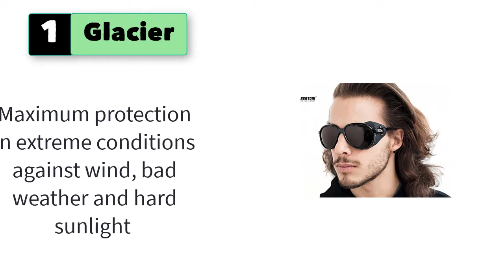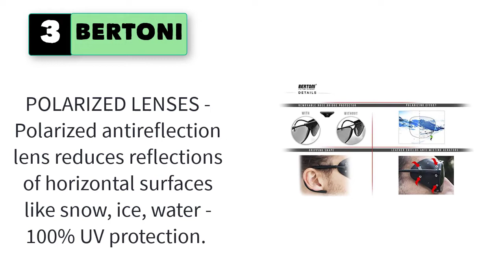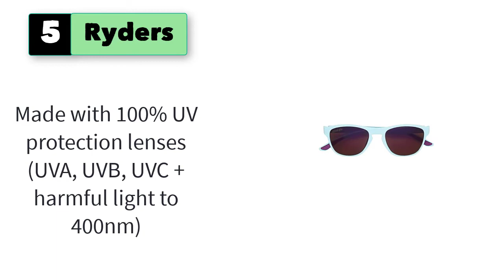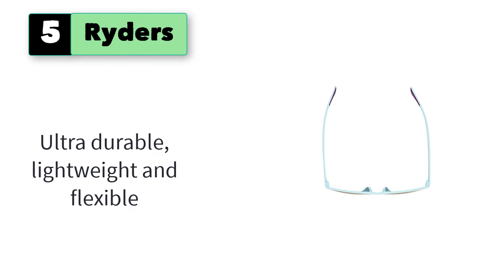Best Glacier Glasses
Best 5 Glacier Glasses

1. Glacier Polarized Sunglasses for Mountain Hiking Trekking Ski mod..

2. Julbo Sherpa Mountaineering Sunglasses with Polycarbonate Lenses.

3. BERTONI Glacier Polarized Sunglasses for Mountain Hiking Trekking Ski mod ALPS Italy .

4. Julbo Cham Mountain Sunglasses w/Polarized, Alti Arc, or Spectron Lens .

5. Ryders TruLyte 604 Sunglasses Way, Glacier Blue, 52mm .

5 More Glacier Glasses
6. Fit Over Sunglasses with Polarized Lenses - Wear Over Prescription Glasses
7. Rothco Tactical Sunglass W/Wind Guard/'Ce'
8. Oakley Men's Clifden Round Sunglasses
9. Zeal Optics Fowler | Plant-Based Polarized Sunglasses for Men & Women
10. Chubasco